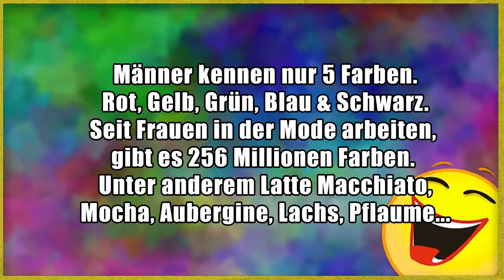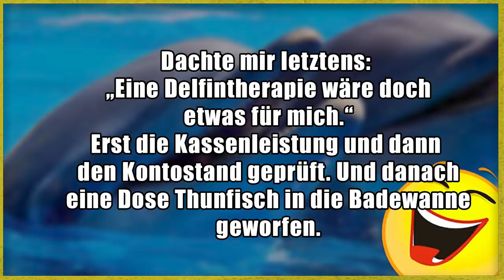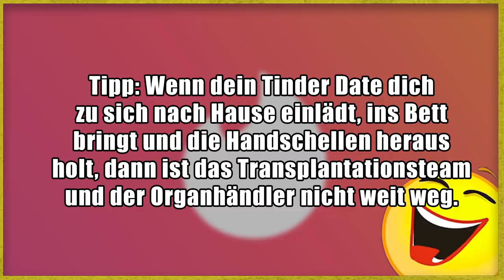Lustige Witze | Folge 270 (mit schwarzem Humor)